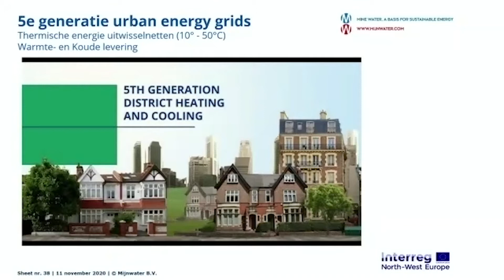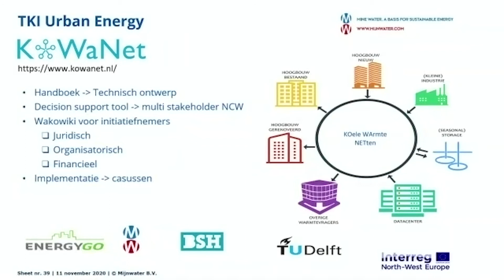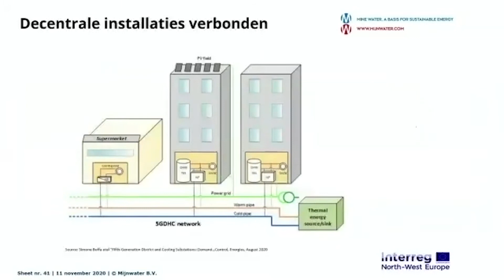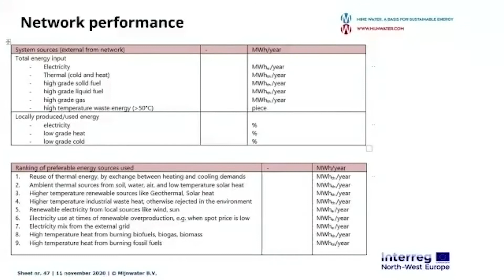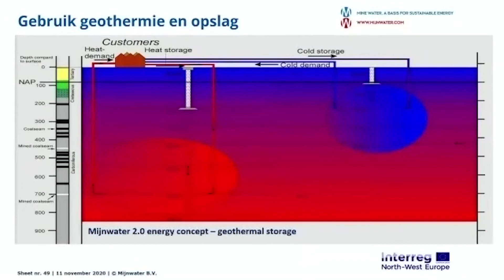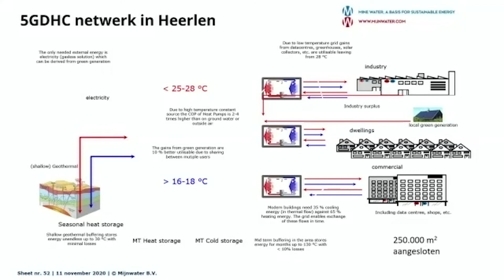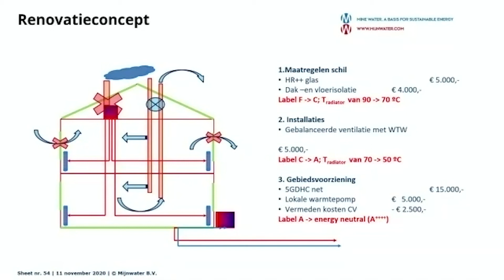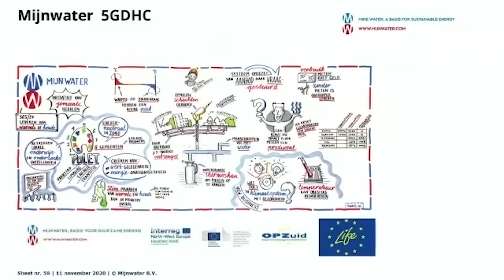Vijfde Generatie Warmtenetten: Projectvoorbeeld Mijnwater (#3)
Op 11 november organiseerden TKI Urban Energy en Stroomversnelling een webinar over de techniek, business case en uitrolstrategie van vijfde generatie warmtenetten. Dit zijn innovatieve warmtenetten, die restwarmte en -koude uit nabijgelegen industrie, supermarkten, woningen en zelfs uit het riool hergebruiken.

In deze 3e video vertelt Herman Eijdems (Directeur Innovatie en Strategie bij Mijnwater) over de vijfde generatie warmtenet Mijnwater in Heerlen.